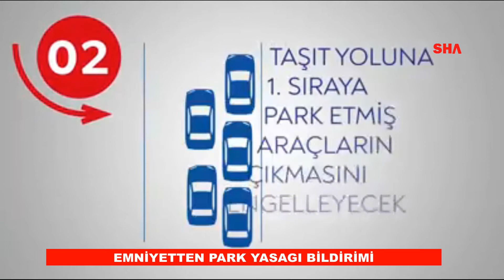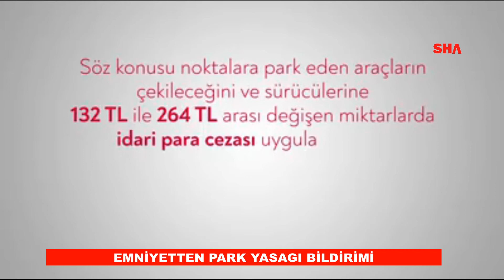2020 PARK CEZALARINA İLİŞKİN EMNİYETTEN AÇIKLAMA